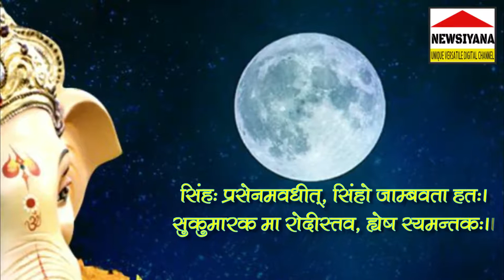Ganesh Chaturthi 2021 I गणेश चतुर्थी Special I चंद्रमा देखने की मनाही, पर यहां होती है Moon की पूजा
गणेश चतुर्थी Special I Ganesh Chaturthi 2021 I चंद्रमा देखने की मनाही, पर यहां होती है Moon की पूजा

मान्यता है कि गणेश चतुर्थी पर चंद्रमा के दर्शन नहीं करने चाहिए क्योंकि इससे कलंक लगने का खतरा रहता है। लेकिन वहीं दूसरी तरफ इसी दिन बड़ी धूमधाम से चांद की पूजा भी होती है। कहां और कैसे व क्यों जैसे सवालों के जवाब जानने के लिए इस वीडियो के अंत तक बने रहिए।
इसी तरह जानकारियों से भरपूर वीडियो देखने के लिए न्यूजियाना के साथ बने रहिए। आशा है निराश नहीं करेंगे। धन्यवाद।
Courtesy
Thumbnail - Canva
Pic courtesy - free pics websites
Cartoon made by Canva